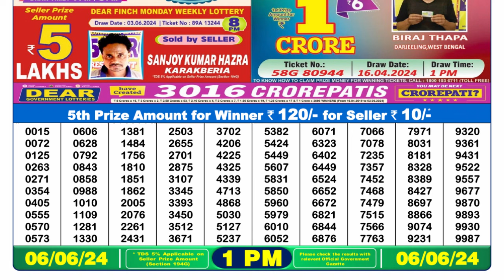Nagaland Lottery Sambad Live 1pm 06.06.24